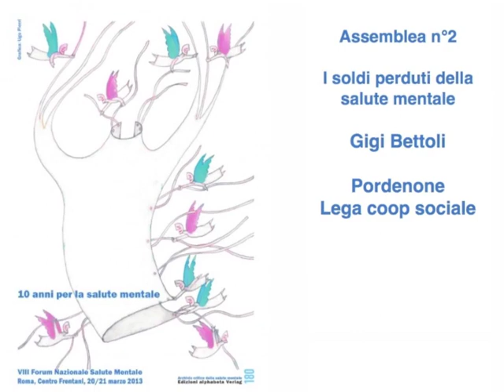GIGI BETTOLI ( VII FORUM SALUTE MENTALE ROMA 2013 )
Gigi Bettoli Lega Coop Sociale Pordenone
Assemblea N° 2 I soldi perduti della salute mentale.